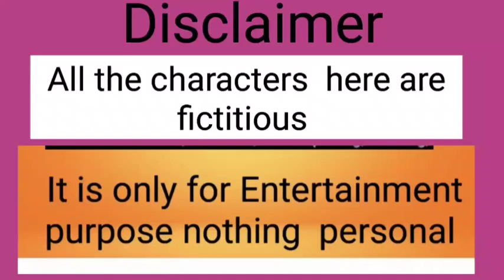Rimi তুই আর কত ঠকবি? ঠাকুর কখনো ও prop হয় | কি যুগ মন্দিরে গিয়ে ও চুরি বল হরি হরি 🤭🤭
@mscreator0000 ms